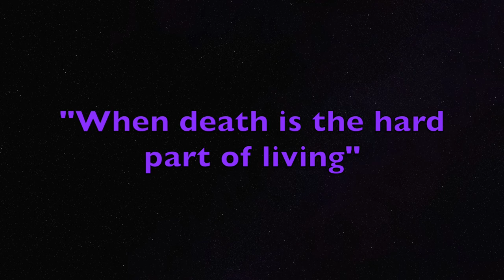SUNDAY SERMONS | Rev. Michelle Hughes, "When Death is the Hard Part of Living" [NOV. 4, 2018]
Welcome to Pilgrim Congregational Church, United Church of Christ in Oak Park, Illinois. Our 2018 worship leaders include Rev. Michelle Hughes, Interim Pastor; Rev. Gloria Cox, Associate Pastor for Youth and Young Adults; Dr. Wilbert O. Watkins, Chancel Choir Director; Joan Hutchinson, Minister of Music; and Maureen Deahl, Director of Children's Ministry. Recording done by Josephine Simmons. Delena Wilkerson, YouTube Channel Administrator